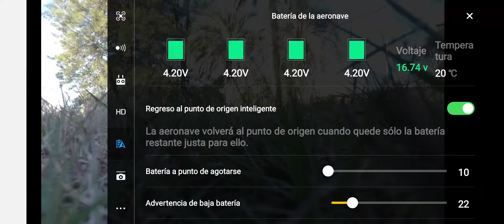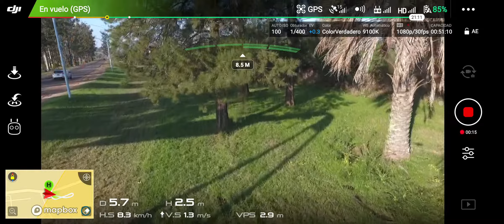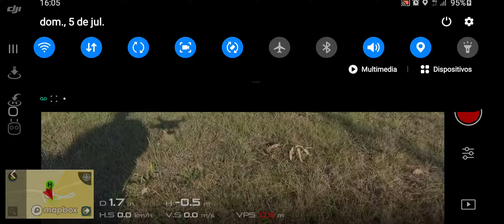Fabrica jugos abandonada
Pantomima 4